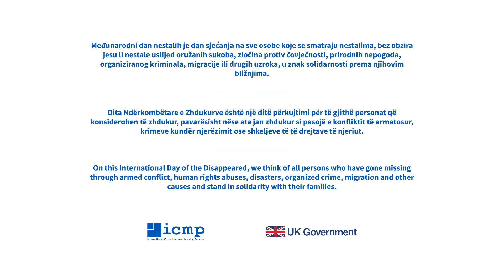International Day of the Disappeared 2021 / Launch of Regional Guide for Families of the Missing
On the occasion of the International Day of the Disappeared 2021, ICMP, with UK support, has published a Q&A topical guide for families of the missing in the Western Balkans. The guide Resolving the Missing Persons Issue in the Western Balkans is available in all languages of the Western Balkans countries in a reader-friendly format. On this occasion UK Ambassador Matt Field, Head of ICMP’s Western Balkans Program, Matthew Holliday and Chairperson of Regional Coordination of Families of the Missing from the Former Yugoslavia, Semina Alekic have sent the video message.